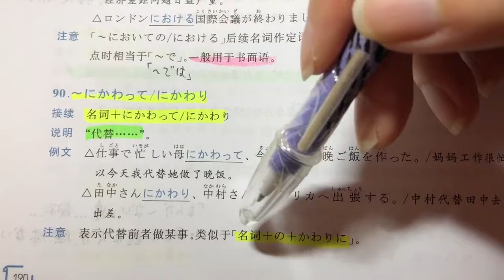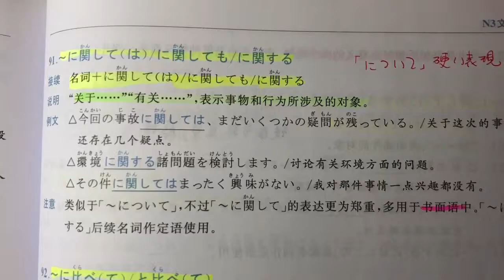日文自學 | JLPT N3 | 日本語能力試驗 文法 | Day 42［黑貓響子］